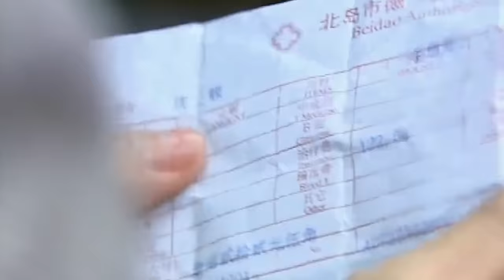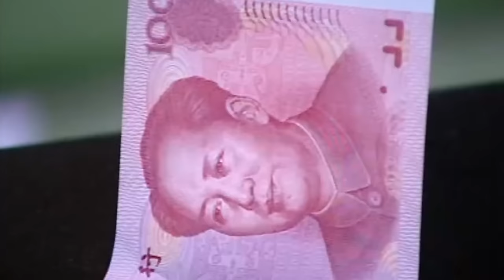家庭伦理电视剧丨【锁春记】01 于和伟化身金融界精英，身陷与三个女人的感情漩涡，结发妻子、红颜知己、手足至亲，痛苦不堪的他将如何选择?（于和伟、马伊琍、咏梅）-国剧经典